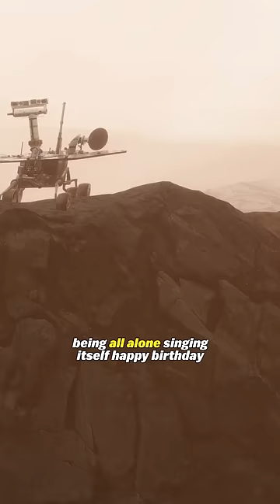This Mars rover sung itself Happy Birthday